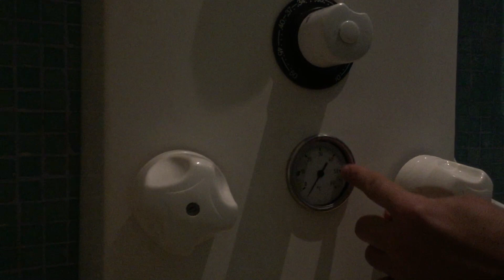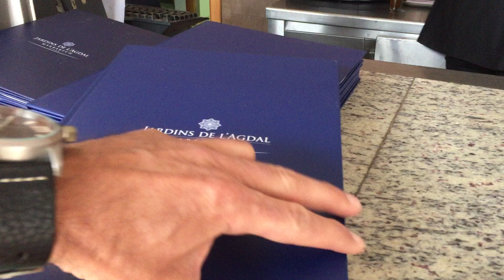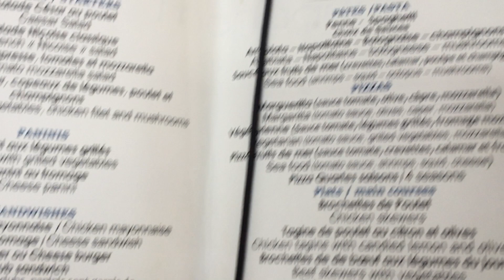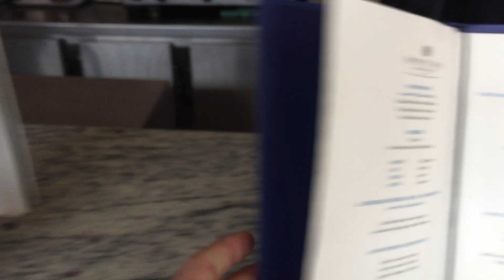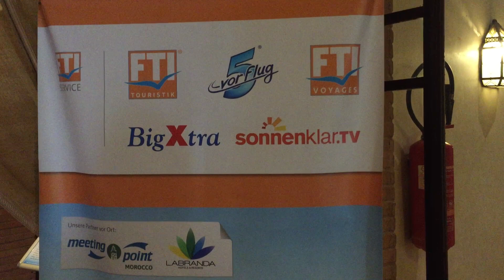5★ Les Jardins de l'Agdal | Marrakesch | UrlaubsChecker ferngesteuert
UrlaubsChecker ferngesteuert! 🕹 ☀️ 🌴
Regelmäßig schicken wir unsere UrlaubsChecker LIVE durch exklusiv ausgewählte Hotels. Während dieser LIVE-Sendung könnt ihr ihm jegliche Fragen zum Hotel fragen: Wie sieht die Lobby aus? Wie sind die Zimmer eingerichtet? Wie warm ist das Meer? Hat man im Restaurant einen schönen Ausblick? Ihr sagt unserem UrlaubsChecker was ihr sehen wollt und er zeigt es euch! Hier findet Ihr das aktuelle Video vom Livestream vom 5★ Les Jardins de l'Agdal, Marrakesch vom 15.03.18.